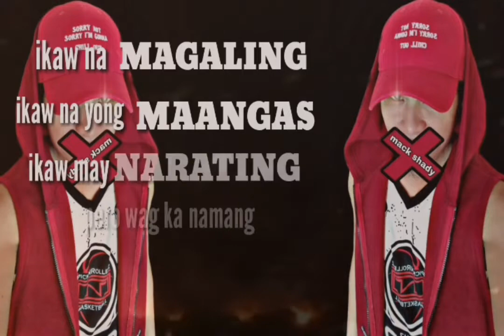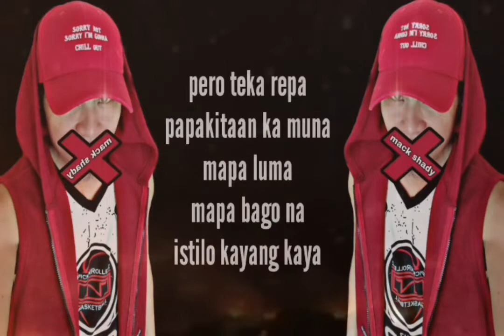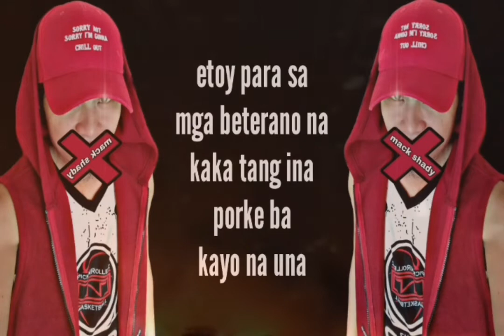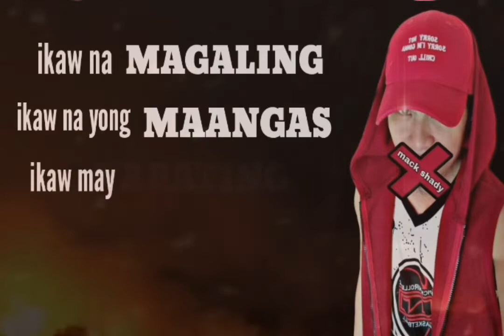MOTIBO | OFFICIAL LYRIC VIDEO by: mackshady obscure royals/luminous skillz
Motibo official lyric video
By: obscure royals